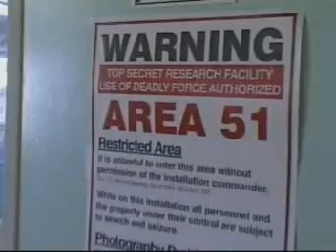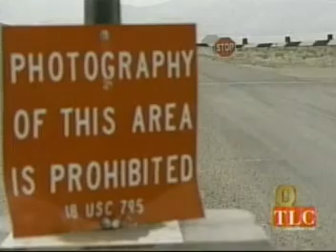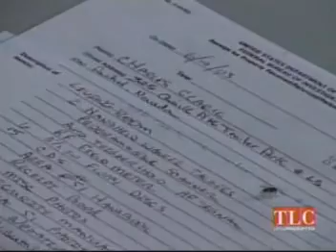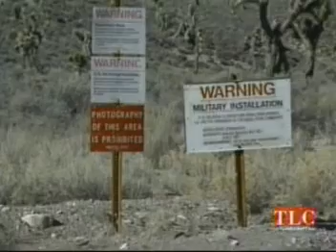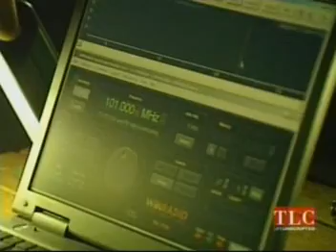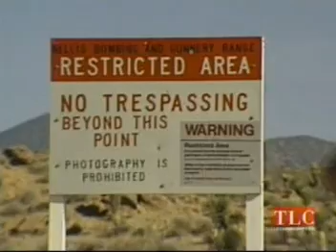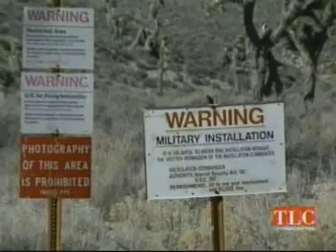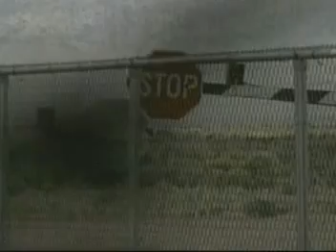Area 51 Fact Or Fiction, True Story of Area 51 And Alien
KGB Secret, UFO Documentary, UFO's Secret Evidence, Alien Encounters.

The Secret KGB UFO Files Complete
The Secret KGB Abduction Files - UFO Documentary
The Secret KGB UFO Files
UFOs Secret: Russian Roswell | Watch Documentary
Documentary - The Secret KGB UFO Files Complete
Secret KGB UFO Files?
Video of crashed UFO in Russia leaks from secret KGB files
Secret Kgb Ufo Files / Documentary
The Secret KGB UFO Files (1999) | UFO Documentary
The Secret KGB UFO Files Documentary - Mingle City

They supposedly flew through the air in flying "boats" and brought laws and wisdom to man through a royal line of Pharaohs. And of course, this was all thrown out the window when Christianity came along. Keep in mind that the Gods were the one and only 'religion' that there was. No other conflicting beliefs? Why? Well because it was fact, not faith.  The modern church would have you believe that's it's just a myth. But you have to ask yourself on the edge of Occam razor, what truly indeed is more likely?
There has always been the question ...how did the Egyptians feed and care for the 100,000's slaves that it would have taken to build the ancient structures like that of the pyramids in Egypt? One minute it is a very backwards country and almost over night a highly advanced and technological culture sprung into existence. We now have the answer to that very question..and evidence that the Egyptians had help..Extraterrestial help at that! Thanks to Russia,the KGB and a top secret project called Project Isis!

Astro physicist , neurologist and science advisor in advanced propulsion system gained access to the files of Project Isis. This was a top secret project brought about by KBG concerning  the discovery of the Tomb of the Visitor in 1961.

This video is a  a powerful documentary with actual footage filmed by the KGB and verified by specialists in the fields for SCI-FI  to be authentic film footage. If we can somehow bring attention back on Project Isis and prove it out, it will change the history of the beginning of the civilization of man.

During the Cold War, Nikita Khrushchev was determined to show the world that communism was superior over the democracy. As he realized that it would be too costly to compete with the U.S.  in the space race, Kruschev chose to go the other route. The KGB was ordered to investigate less costly means for technical advancement and superiority. Having over 300,000 agents in his secret police and espionage organizations he focused most of this resource on alternative science, such as paranormal phenomenon, pschotrometic weapons, biogenerators and mind altering machines.

In the 1920's, during the Stalanist Regime, a 'dark room' was created where the KGB conducted pschotronic weapons research on prisoners sentenced to die and political desidents. After 1936 these files were transferred to the secret archives of the KGB, continuing on with their paranormal research. Khrushchev achieved great success with his biogenerators and machines to alter human minds, which worried, naturally, the United States, knowing that the Soviet Union was there to conquer and over throw.

Russia, being that is borders surrounded the largest land mass of the world,  had the largest amount of ufo sightings. If they could capture one of these flying objects and reverse engineer it they could have the greatest advance aeronautical designs.

They got lucky in January 1986 when a space craft crashed in Dalnegorsk but remained intact. The craft was back engineered and the process was quite successful! But to achieve the most superior advancement and global domination, they went in search for something that was only a rumor or legend...The Chamber of Knowledge in Egypt.  If the legends were true, storehouse of knowledge left behind by ancient visitors from outerspace was concealed in the Great Pyramid.